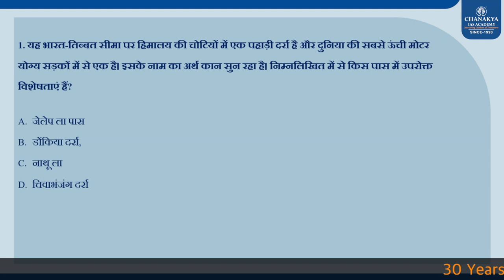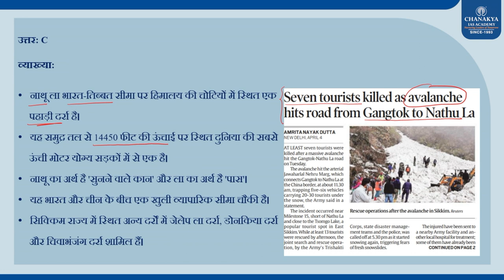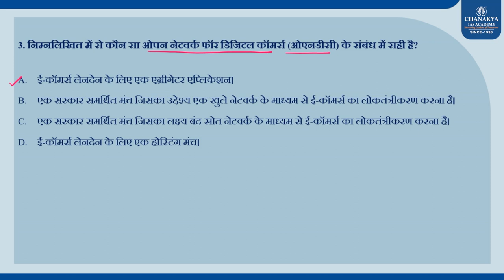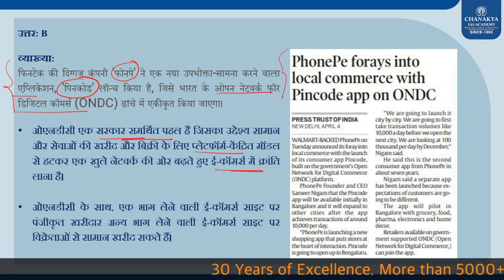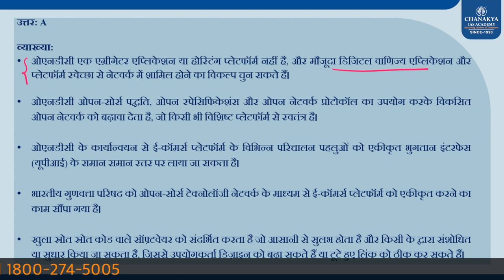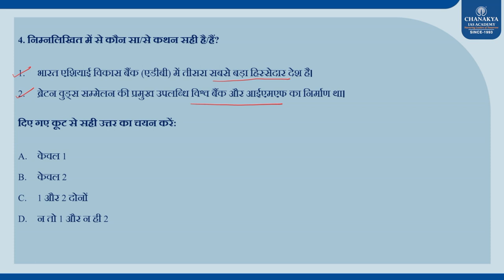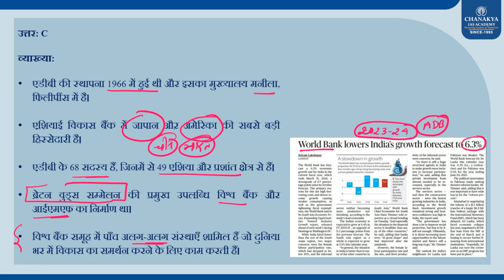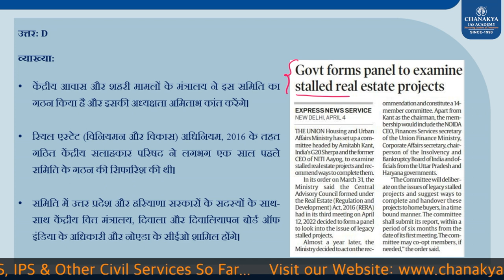6 April 2023 | Current Affairs MCQs All Exam | General Awareness | GK Today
Dear Viewer, Team Chanakya IAS Academy is presenting a new initiative in a Quiz format of daily current affairs. We have covered all general awareness MCQs in 6 April 2023 video that are useful for all exam.